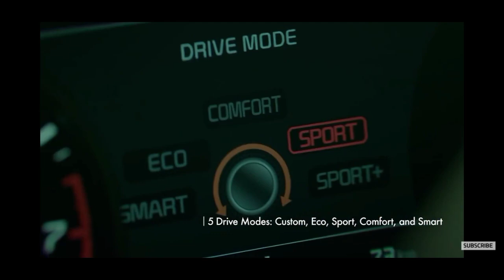KIA STINGER GT AD/FANTASTIC CAR